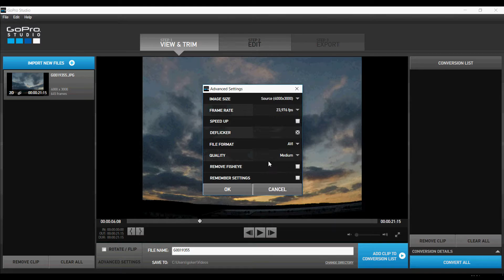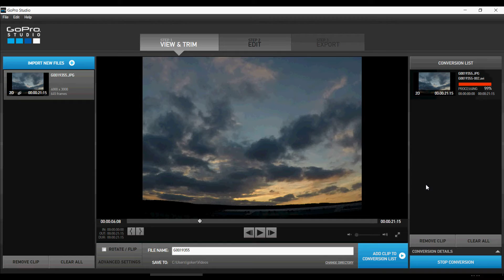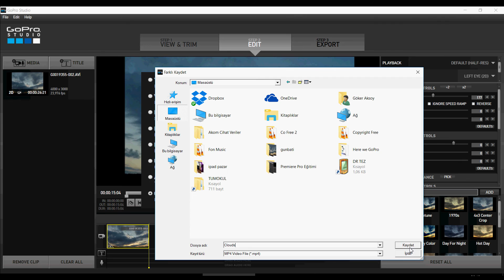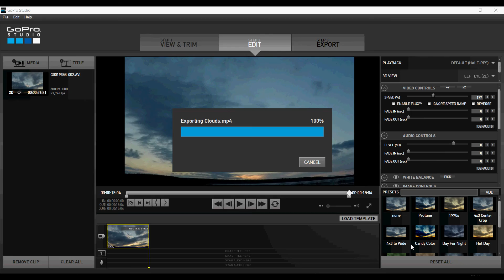Time Lapse Tutorial with GoPro Studio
How to Setup GoPro for Time Lapse?
Time Lapse Video with GoPro Studio
CHEAP GoPro Hero (2018)
EKEN H9R (with remote control)
Soocoo S300
GoPro Hero 6
GoPro Hero 5
Handheld Action Cam Gimbal
Power Bank (3350mAh)
Power Bank (10000mAh)
Sd Card
Best Action Cam Mount Ever
GoPro Shorty